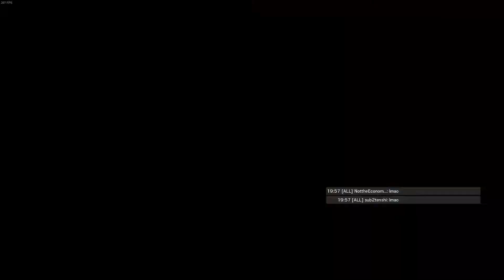RainbowSix Siege - Thats an oof!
Yea.
Hmm.